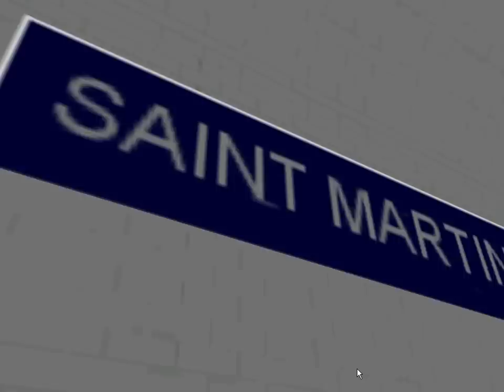[MSTS] RFSP : Exploration ligne 8 (MP05 501)